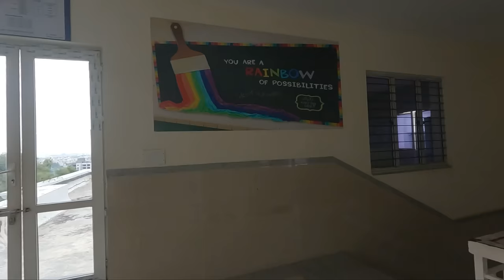Global Academy of Technology - Bangalore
Global college overview, just a short review from me,
please don't take anything serious about this video.

this college is one of the prestigious colleges in Bangalore .